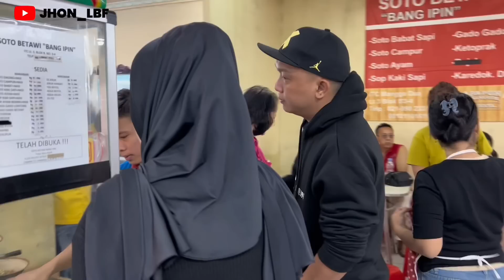Jhon Lbf ajak istri belanja ke ITC Untuk support UMKM